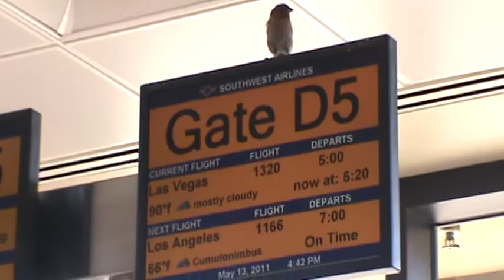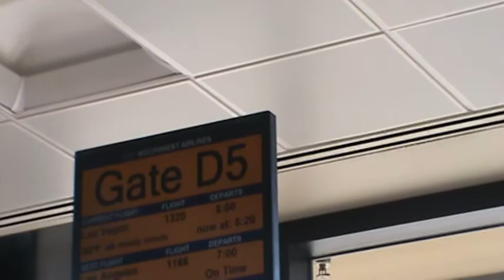Birds at Phoenix Airport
Birds flying in Phoenix Airport.